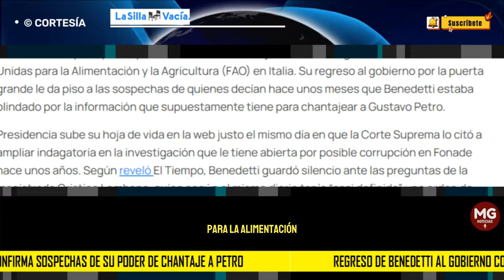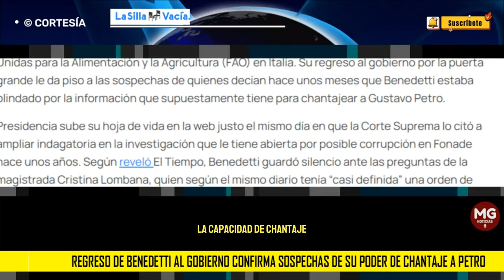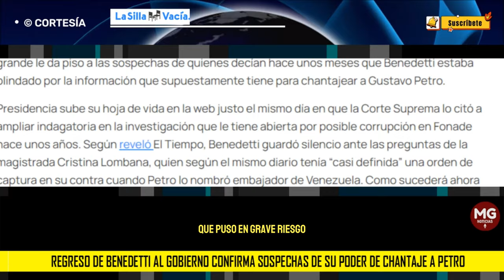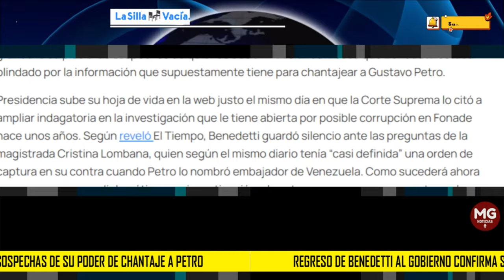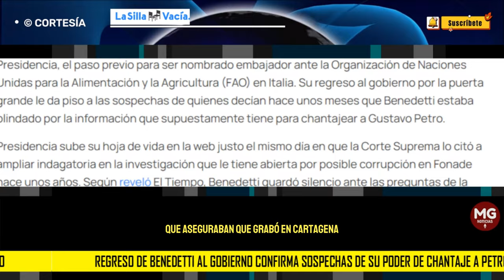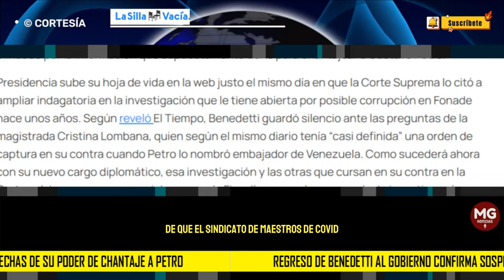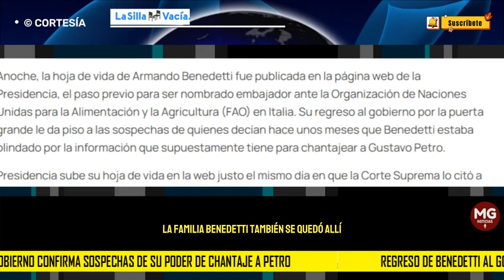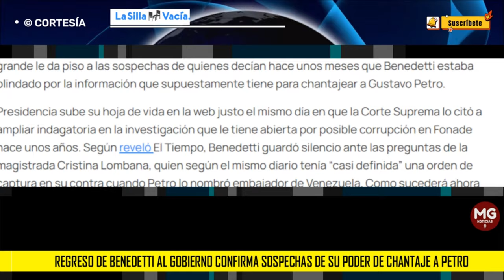🔴 EL PODER DE CHANTAJE DE BENEDETTI A PETRO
Anoche, la hoja de vida de Armando Benedetti fue publicada en la página web de la Presidencia, el paso previo para ser nombrado embajador ante la Organización de Naciones Unidas para la Alimentación y la Agricultura (FAO) en Italia. Su regreso al gobierno por la puerta grande le da piso a las sospechas de quienes decían hace unos meses que Benedetti estaba blindado por la información que supuestamente tiene para chantajear a Gustavo Petro.